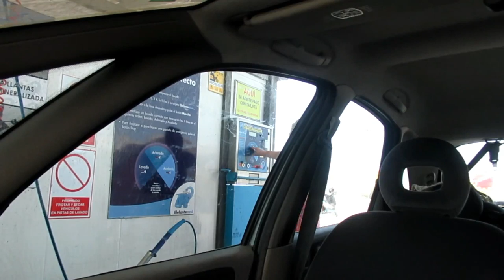ИСПАНИЯ Она опять чистая. Две минуты на пляже. Эфект маски.